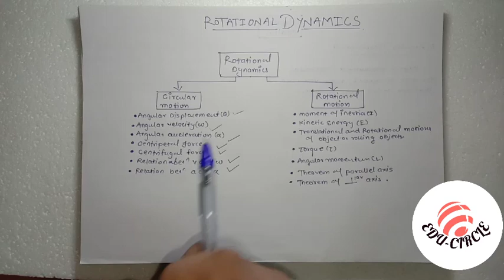ROTATIONAL DYNAMICS CLASS 12 HSC PHYSICS PART 1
Circular motion class 12 physics part 1
HSC_STATE BOARD
MHT-CET2020